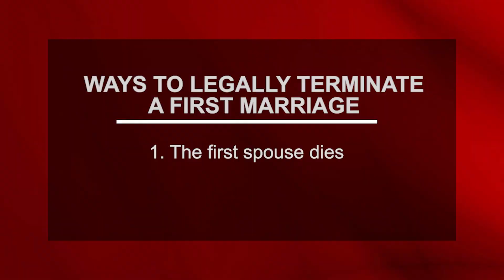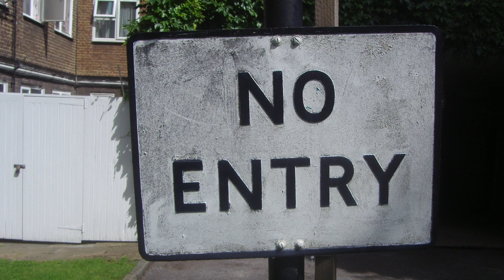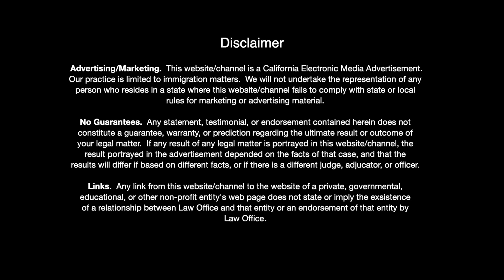Separated is NOT "Single"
Unfortunately, many people rely on myths, misconceptions, hearsay, and wrong advice from well-meaning friends or relatives, when it comes to their immigration situation. This could have devastating effects on their eligibility for immigration benefits and future in the US. One common myth or misconception is that if a person has been separated from their first spouse for many years, or the spouse has abandoned them and already started a new family, the person is free to remarry.  This is wrong! In this video, I will discuss what can be done if a person has remarried without legally terminating their first marriage.